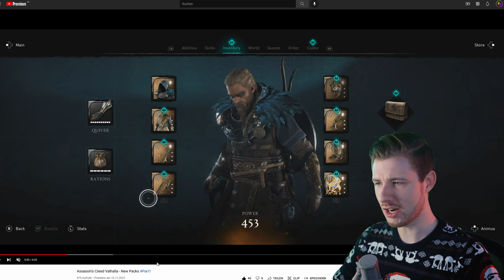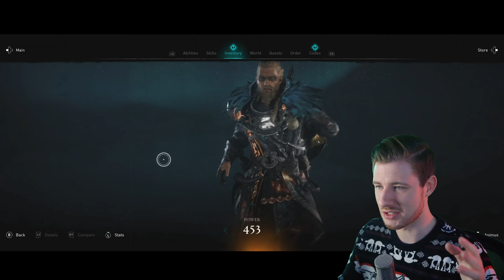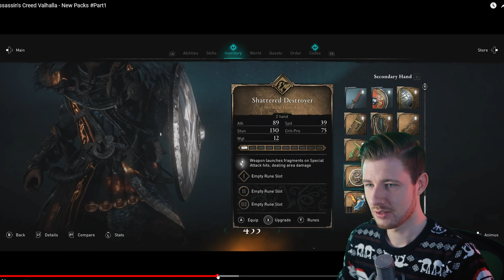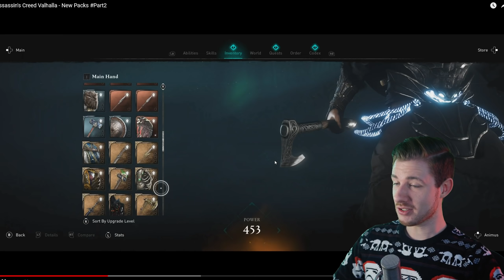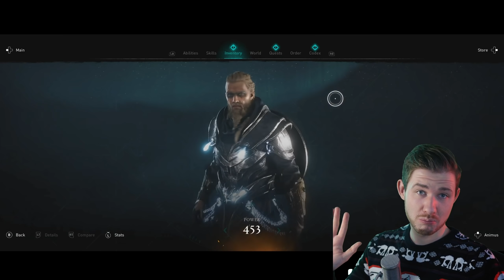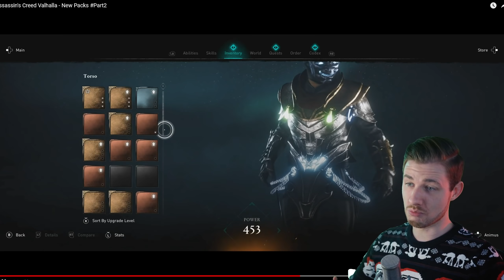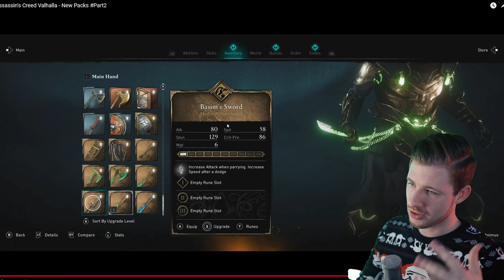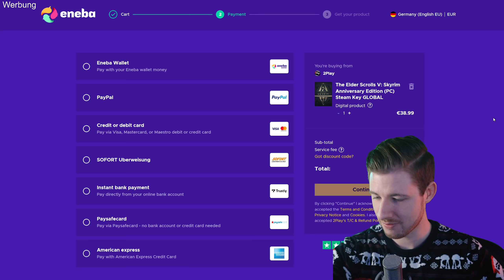Basims Schwert, SAMURAI und mehr in Assassin's Creed Valhalla - neue Leaks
Mein Partner Facebook - dort veröffentliche ich 20 Videos pro Monat!

Danke euch!